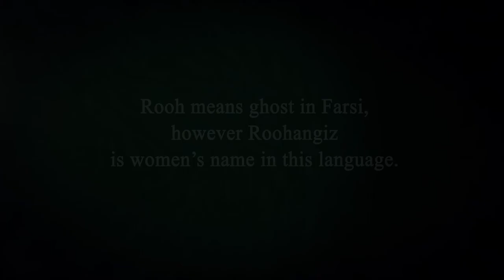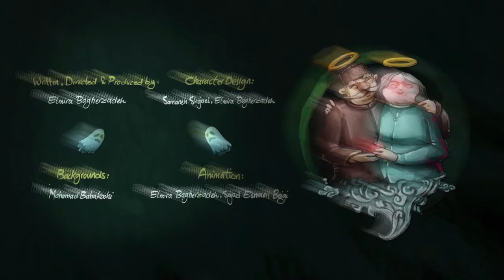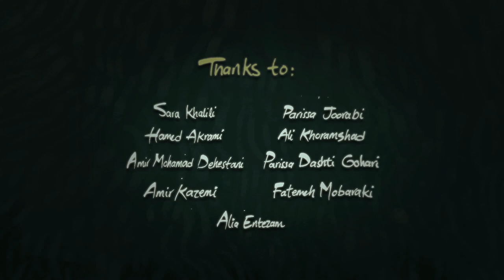Roohangiz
A short film about a séance in Qajar- era of Persia. The Ouija session goes wrong because of the medium’s mistake, and triggers a humorous disaster.

This film was written and directed by me and it was not possible without the unsparing help and support of the following people:

Background
Mohammad Babakoohi

Animation
Sajjad Esmaiel Beigi, Elmira bagherzadeh

Character design
Samane Shojaie, Elmira Bagherzadeh

Music
Mohammad Hadi Majidi

Sound design
Danial Ostad Abdolhamid

Digital ink & Paint
Somaye Mirabbasi, Nikoo Ahadi ,Nairy Eivazy, Neda Hashemian, Parvane kondory, Zohre Dehghany, Zahra Jafarzadeh, Saeide Rezghy, Zahra Zare, Leila Noroozy, Mona Soltani

Voices
Parsa Kojury

Awards:

Best Animated Film or Music video Award At GenreBlast 2017
Best Director award at 55th youth cinema Regional Festival
Fear No Filmmaker Award at 14th Annual Fear No Film Festival
Special Award at Bange Pouyaie student Film Festival in Iran

Festival Screenings:

10th Tehran International Animation Festival
55th youth cinema Regional Festival
33rd Tehran International Film Festival
12th Athens Animfest
TOHorror Film Fest XVII
14th Annual Fear No Film Festival
14th Nahal Student Short Film Festival
12th Buffalo Niagara Film Festival
5th Super Geek Film Festival